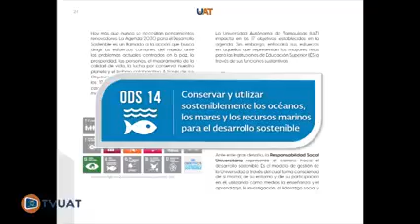Descubren el primer arrecife natural de Tamaulipas